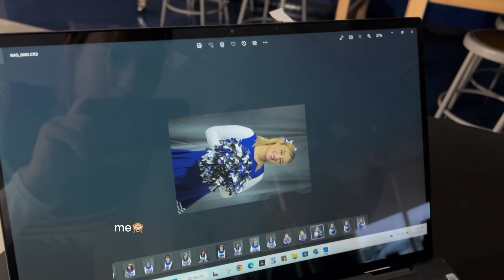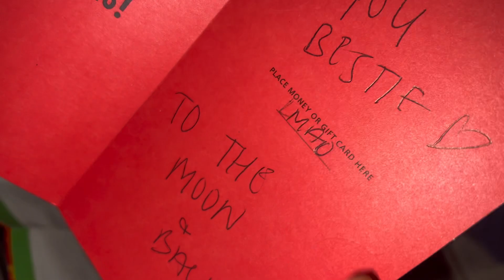a REALISTIC week in the life of a cheerleader:grwm, vlog, haul & more😏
nas a cheerleader now and forgot how to act yk what im saying😏
new year nas fuhhh